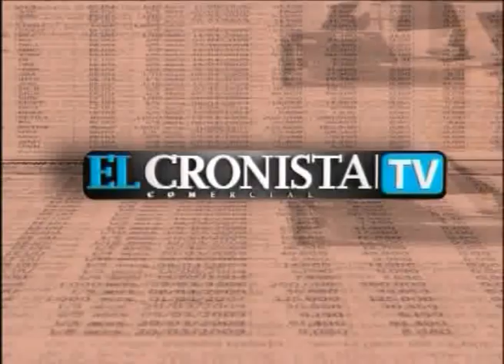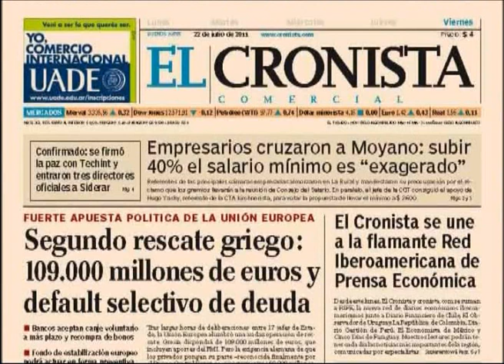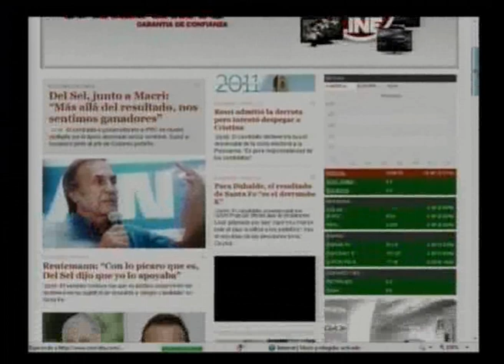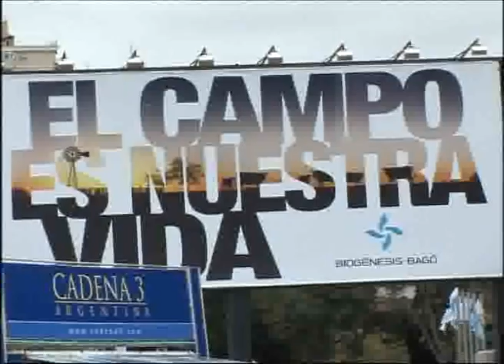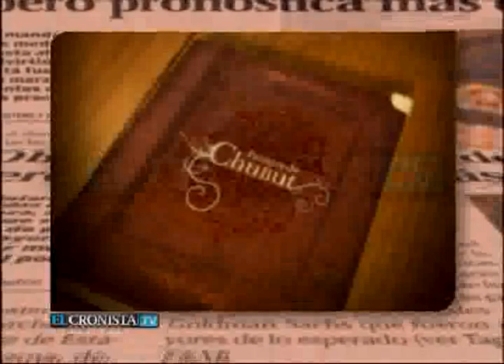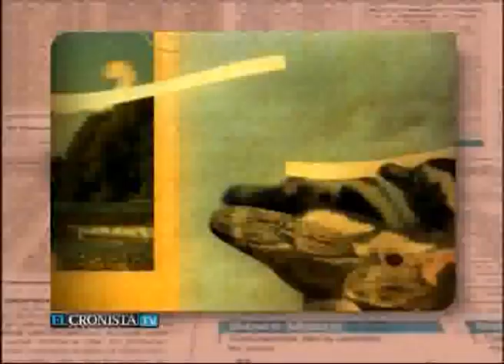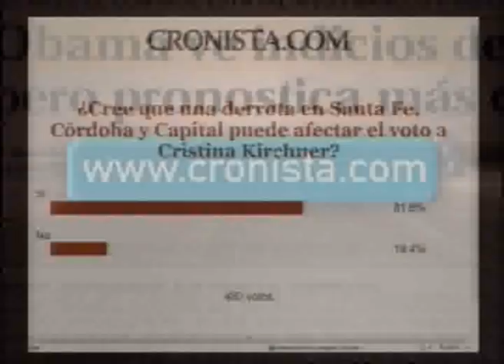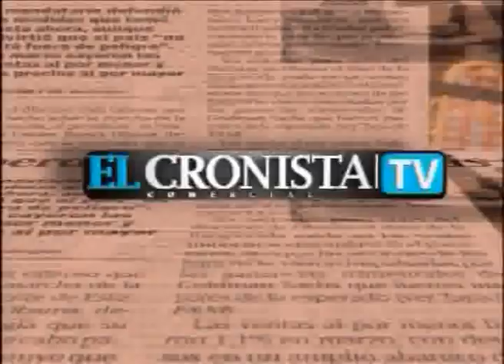Cronista TV. 24-07. Bloque 2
Cronista Tv todos los domingos a las 23 por A24.